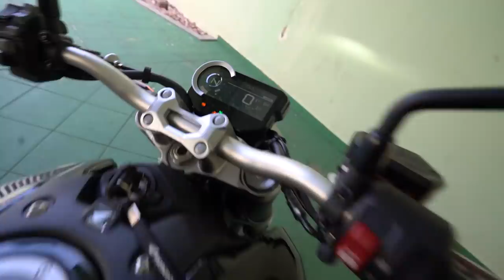REAÇÃO DELAS NA GARUPA DA CB1000 2020